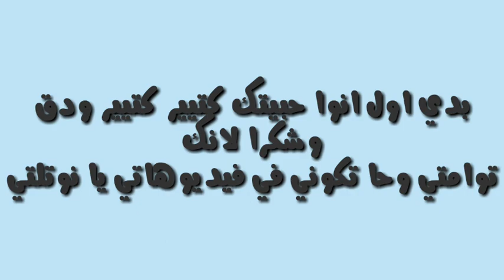صار عندي توأم؟؟؟شوفوا الفيديو